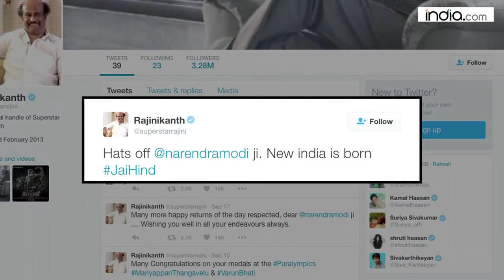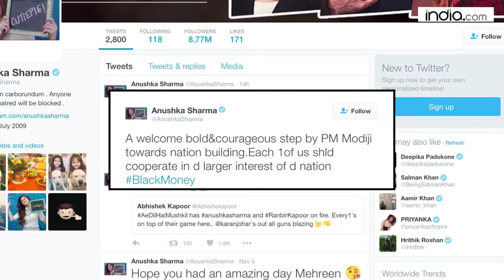B-Town RESPONSE : Ban on 500 and 1000 rupees notes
Prime Minister Narendra Modi on Tuesday termed the decision to ban Rs 500 and Rs 1,000 notes as a "historic step" to fight corruption and black money, that would also choke funds for arms smuggling, espionage and terrorists.